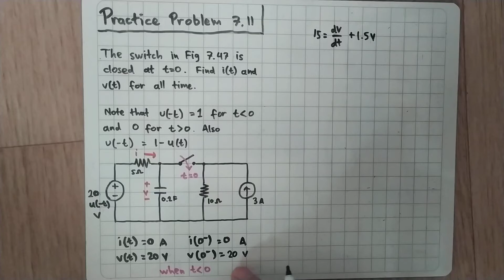Practice Problem 7.11 Fundamental of Electric Circuits (Sadiku) 5th Ed - First Order RC Circuit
The switch in Fig. 7.47 is closed at t=0. Find i(t) and v(t) for all time. Note that u(-t)=1 for t≤0 and 0 for t≥0. Also, u(-t)=1-u(t).